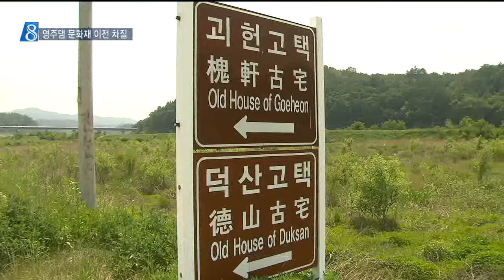[안동MBC뉴스]R]영주댐 문화재 이전 차질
2016/05/24 15:53:26    작성자 : 정윤호

◀ＡＮＣ▶
담수가 임박한 영주댐에서 기막힌 일이
벌어지고 있습니다. 수몰지 문화재를 이건할
이주단지는 아직 매입조차 되지 않았고,

이건할 문화재 소유주들은 해체를 거부하고
있습니다. 연내 담수가 가능할지 모르겠습니다.
정윤호기자
◀ＥＮＤ▶

영주 평은에 들어선 영주댐. 공사는 끝났고,
머지 않아 담수가 시작됩니다.

그런데 영주댐 상류, 벌써 해체됐어야 할
괴헌고택이 그대로 있습니다. 바로 옆 덕산고택도 마찬가지.

소유주들이 해체를 거부한 겁니다.

여름 홍수기 전 담수가 시작되면, 이들 고택은
자칫 물에 잠길 수도 있습니다.

다급해진 수자원공사.

◀ＩＮＴ▶:김재희 보상팀장(영주댐 건설단)
"고택이 침수되는 걸 방지하기 위해서 부득이 최소한의 침수피해 방지를 위한 임시시설로 제방쌓기를 추진하고자 합니다"

고택 소유주들은 왜 해체를 거부하고 있을까?

영주댐 수몰지 문화재 12동과
비지정 문화재 5동이 이건될 문화재 이주단지.

문화재 이건공사가 진행돼야 할 시점인데,
아직도 보상협의가 끝나지 않았습니다.

◀ＩＮＴ▶:김종국(괴헌고택 종손)
"(이전 부지를) 사들이지도 않고, 계약도 하지 않고 무조건 집을 뜯어서 창고에 보관하자 이거예요, 그 부지가 정해진지 5년이 되었는데"

수자원공사 이번엔 강제수용으로 방향을
잡았습니다.

◀ＩＮＴ▶:김재희 보상팀장/영주댐건설단
"불가피하게 절대공기를 지켜야 하기 때문에 수용재결을 위한 법적 절차도 동반해서 병행 추진할 계획입니다"

문화재 이주단지는 당초 다른 곳으로
예정됐다가, 이곳으로 변경됐습니다.

처음 3만평이던 면적도 3번의 변경끝에
가용면적 만3천여평으로 줄었습니다.

단지 지정과 보상협의, 모든 것이 서툴렀고
매끄럽지 못했습니다. 수자원공사는 매번 법을
앞세웠고, 수몰민은 협박으로 들었습니다.

감정이 상했고, 상한 마음이 폭발했습니다.

"5년동안 뭐 했습니까? 해도 열번도 더 할 수 있는 것을 5년동안 그냥 가만히 있다가 막 압박을 들이합니다"

댐건설은 국책사업입니다. 공공의 이익이
크고, 그래서 국민의 협조가 필요합니다.

하지만 국책사업이란 이유로,
공공의 이익이 크다는 이유로, 수몰민의 희생을 가볍게 취급할 일은 아닙니다.

수몰지 보상엔 재산과 함께 희생에 대한
보상개념도 들어 있습니다.

대의에 매몰된 나머지 보상절차가 매끄럽지
못하면 더 큰 혈세가 낭비될 수도 있습니다.

MBC뉴스 정윤호